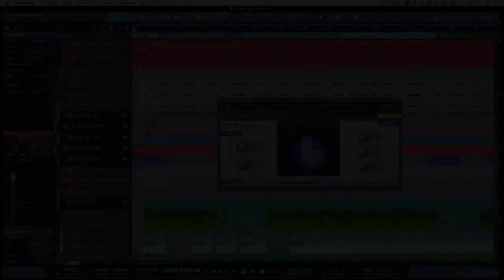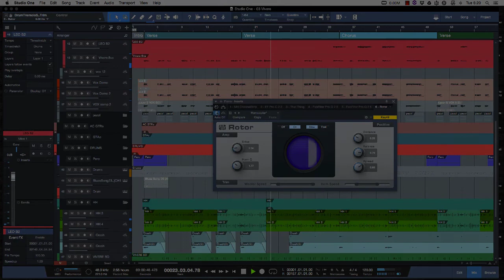Studio One Pro StockPlugs Rotor Tutorial ITA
Nuovo tutorial sul come usare i plug in di serie con Studio One, questa volta tocca a Rotor.